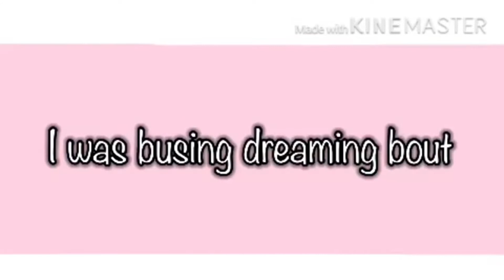|:|Boys Meme|:|Collab|:|this is my first time collabing with someone|:|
YEET

Original  by:  AutumnHour
Sub to her shes amazing!♡☆

UwU